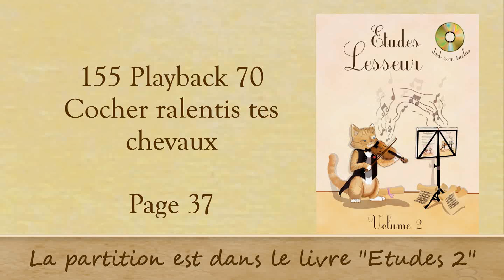cours 155_01 - Am - Cocher ralentis tes chevaux - Playback 70